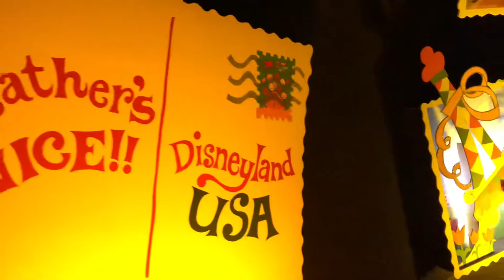It’s a Small World!!